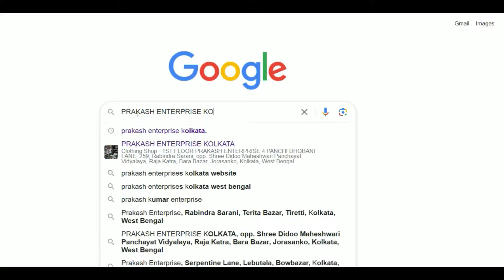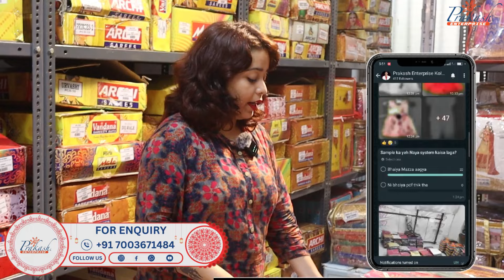এখান থেকে কিনে সবাই হোলসেল করে | chapa saree wholesale in kolkata barabazar | sutir chapa saree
✅  - SHOP  ADDRESS -
1ST FLOOR, NEAR: MATRI MANGAL HOSPITAL .

✅ READYMADEWALA.IN

KEYWORDS_______________
chapa saree wholesale in kolkata
chapa saree wholesale in kolkata barabazar
minu saree wholesaler in kolkata barabazar
sutir chapa saree wholesale market in kolkata
chapa saree wholesaler in barabazar
minu saree in kolkata barabazar
saree wholesale market in kolkata
chapa saree wholesaler in kolkata barabazar
minu saree manufacturer in kolkata barabazar
sutir chapa saree buy